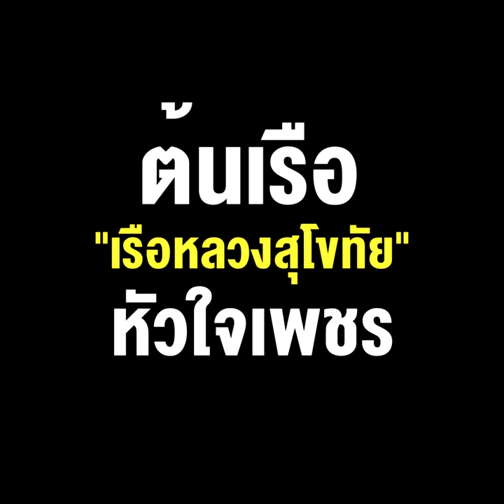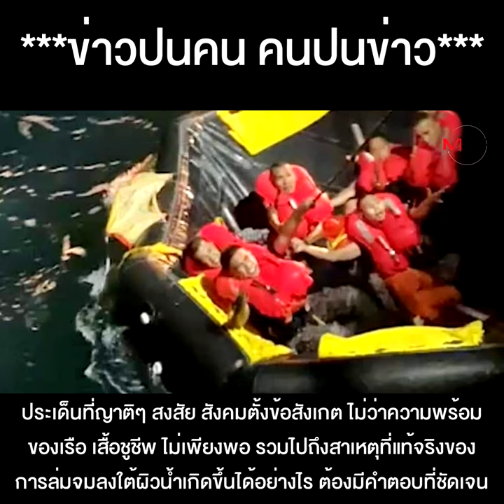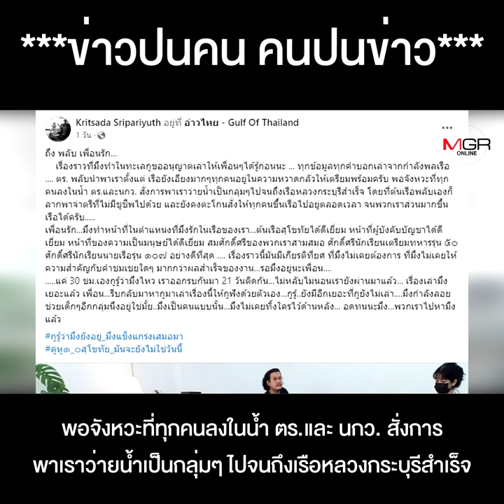เปิดวีรกรรม"พลับ" นาวาตรี พลรัตน์ สิโรดม ต้นเรือ "เรือหลวงสุโขทัย" หัวใจเพชร